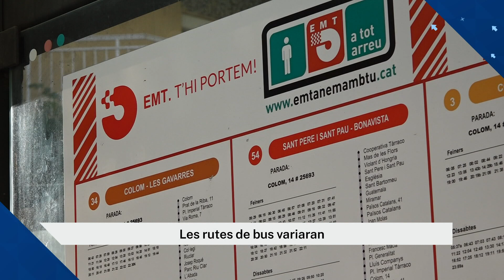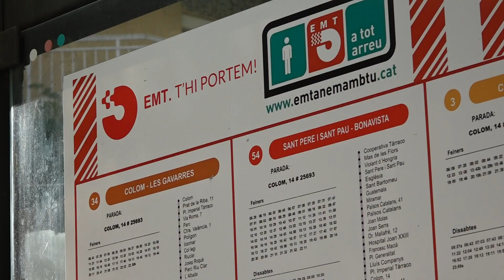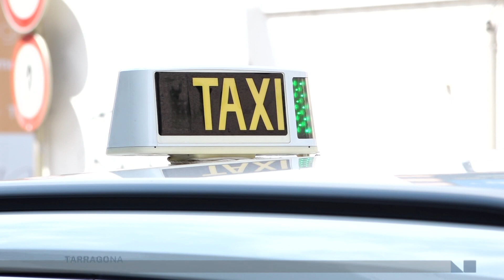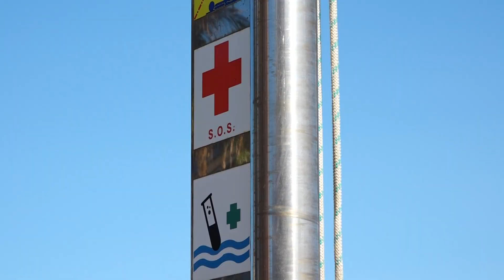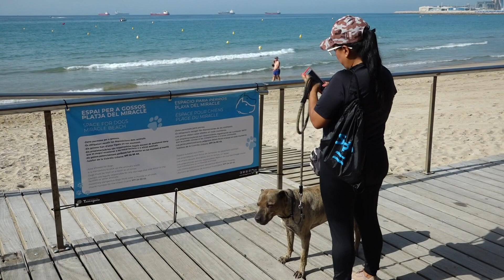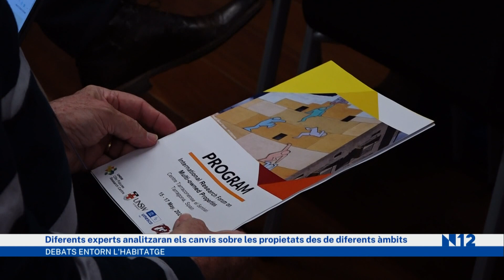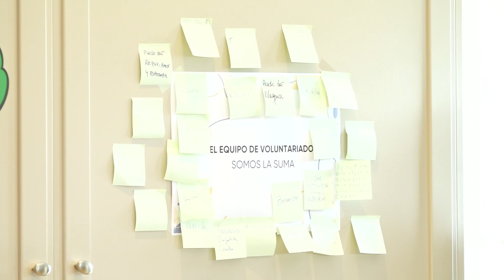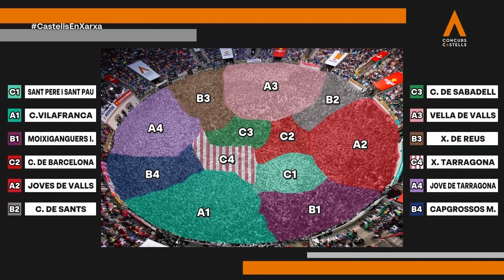Notícies 12. Edició vespre. 15/05/2024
Les línies del bus municipal de Tarragona es reordenaran l'any vinent. Un estudi determinarà tots els canvis que cal fer en una línies que es van crear als anys 80 i que cal reformular per adaptar-les als canvis i a les demandes.

Tarragona confirma que la platja del Miracle tornarà a tenir un espai específic per a gossos aquest estiu. Els animals també tindran el seu lloc a Salou i Torredembarra. No passarà però, a altres municipis com Vila-seca, que ho descarta, o Altafulla on només podran passejar-los per la platja a determinades hores del dia.

Anirem fins a PortAventura on han ampliat el projecte del Dreams Village, cases on es poden allotjar nens i adolescents que han passat per una llarga malaltia. Se'n podran beneficiar més de 400 cada temporada.

Les entrades per al concurs de Castells de Tarragona es posaran a la venda el 24 de juliol. Avui s'ha presentat el cartell promocional del certamen que com sempre, podran seguir per TAC12.

I en esports, la UE Valls ha sabut sobreposar-se a les baixes i tot i els contratemps arriba a lúltima jornada amb possibiltiats de classificar-se per al playoff d'ascens a Tercera Federació.